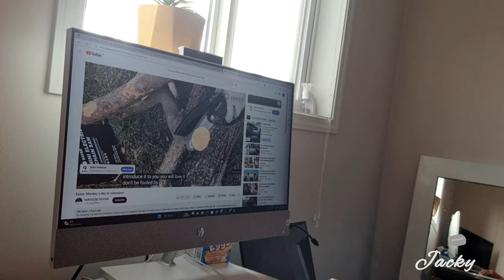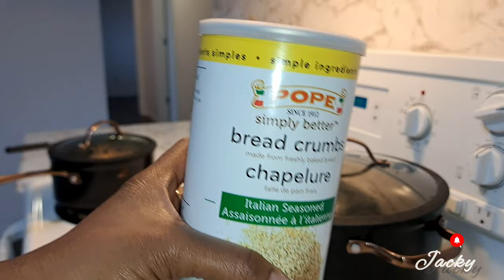A Raw day in the life| School orientation